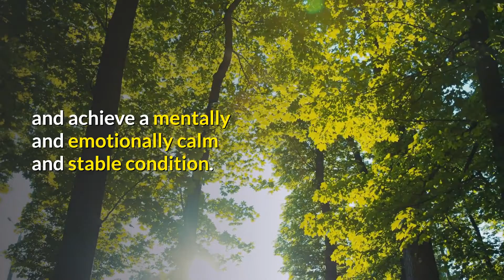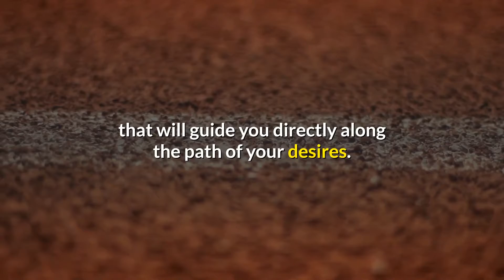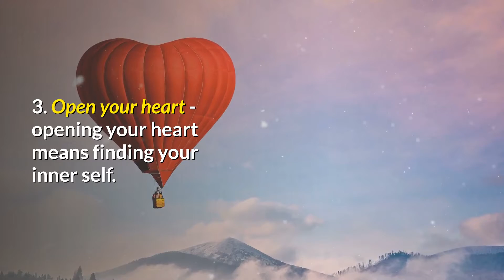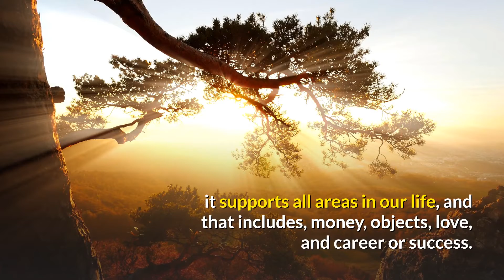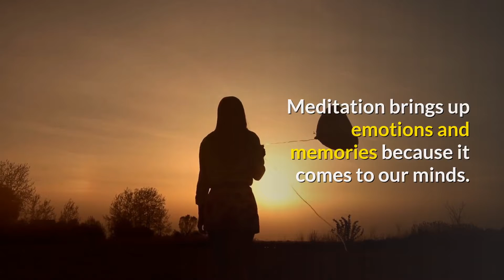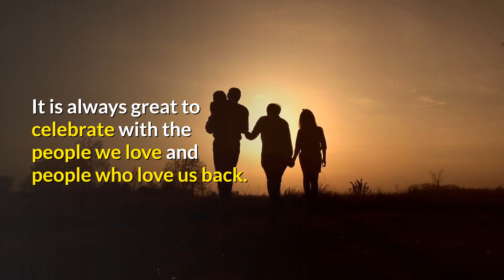Manifest Meditation Routines | Relax | Visualize | Meditate | Mind Body Spirit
Meditation is part of manifestation because it connects the energy around our body to visualized thoughts, words, and even actions. Considering the “like attracts like” rule, it really comes as no surprise that manifestation and meditation are connected. Meditation is proven to be helpful for physical, mental, emotional, and spiritual health. Meditation supports a variety of conditions, such as high blood pressure, certain psychological disorders; such as depression and anxiety, and pain. It is a great way to start your day, it can replenish our entire body from all the stress of yesterday’s brought.